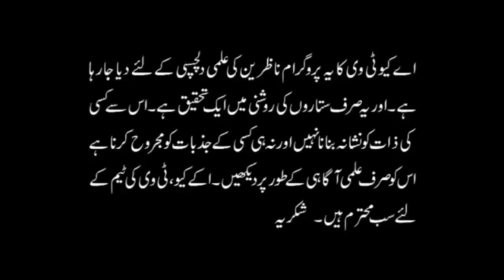7 Apr - 13 Apr 2019 | Ye Hafta Kaisa Rahe Ga | Weekly Horoscope | Astrologer Ali Zanjani | AQ TV